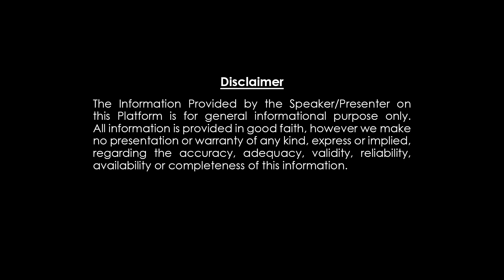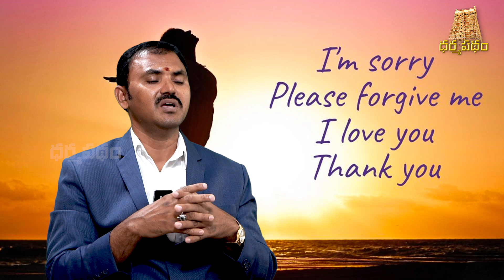డబ్బు మిమ్మల్ని ప్రేమిస్తుంది మిమ్మల్ని విడిచి ఉండలేదు Top 4 Most Powerful Money Attraction Tips